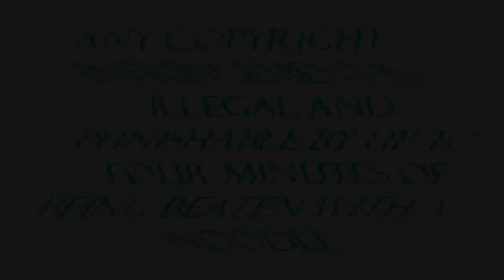(REQUESTED) ParaGress VHS Logo in Pandora Riley Bug's G-Major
Requested by TheUltraVampireLogoEditor413 // Jakub Jakubas.

New effect by me.

Video Effect Instructions:
Kuba9000's Terrifying G Major + Carterkeown's G Major

Pitches:
+10
+8
+7
+6
+4
+1
-2
-5
-8
-11
-14
-17
-20
-23
-26

Normalize: -1,5db